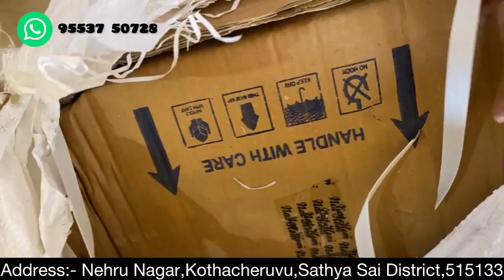Fancy Sarees || 9553750728